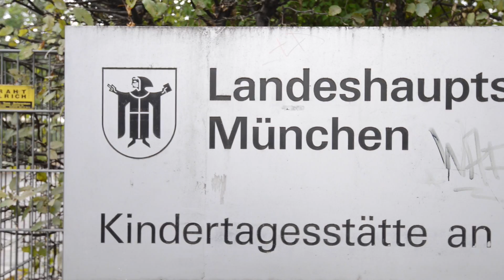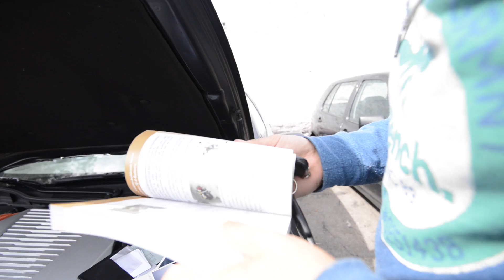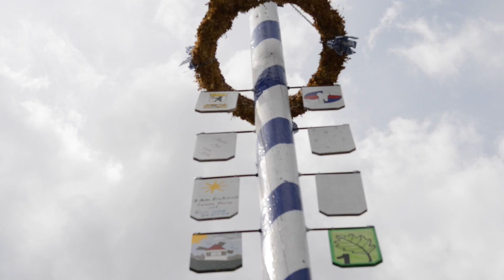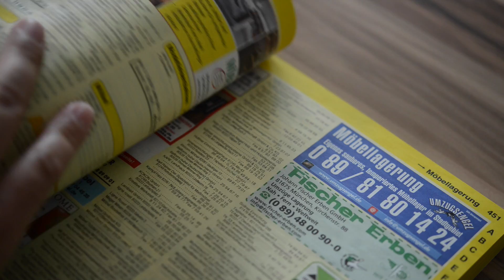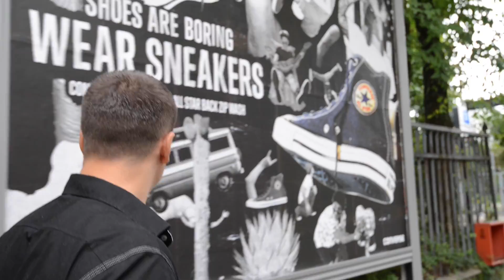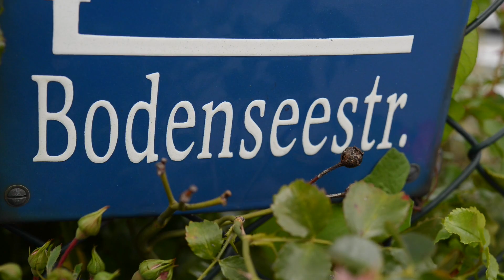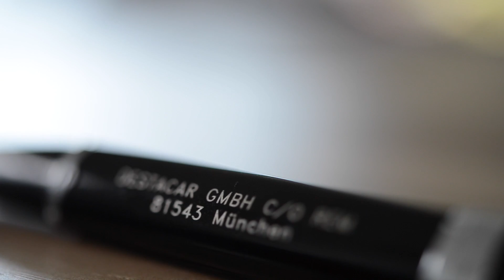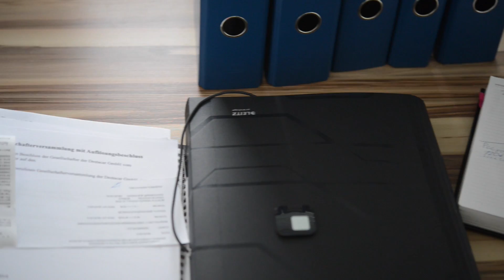Автобиография: Denis Rem. Создание Destacar. Автомобили из Германии.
Тут мы подробно рассказываем о немецком автомобильном рынке. Осмотры, тест-драйвы, покупка авто и многое другое.

Как купить автомобиль в Германии? Да очень просто. Наша группа вконтакте

музыка видео
Sapphire - Grayscale (cut)
Макс Корж - Эмигрант
Sapphire - Descent (cut)
Каста - Ды-Ды-Дым(
Елка - Все зависит От Нас Самих
Триада - 3. 30 Лет Спустя
Sapphire - Snowdrop (Loving Soul Remix) (cut)
Sapphire - Alone in The Rain
Sapphire & Mellon - Ever Young Soul (cut)
Sapphire - Flying High
Sapphire - The Dance Of Cosmic Dust
Музыку предоставил
либо смотрите на ютуб в фонотеке.